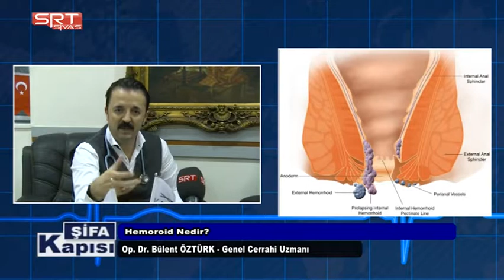Genel Cerrahi Uzmanı Op. Dr. Bülent Öztürk '' Hemoroid Nedir ? '' anlatıyor.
Avrasya Hastanesi Genel Cerrahi Uzmanı Op. Dr. Bülent Öztürk  '' Hemoroid  Nedir ? '' anlatıyor. hakkında detayı bilgiler veriyor